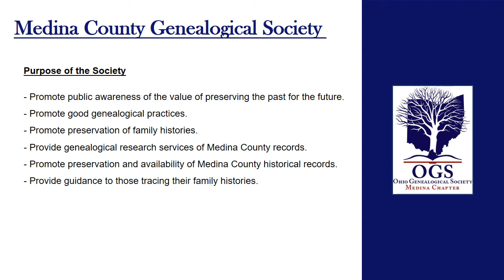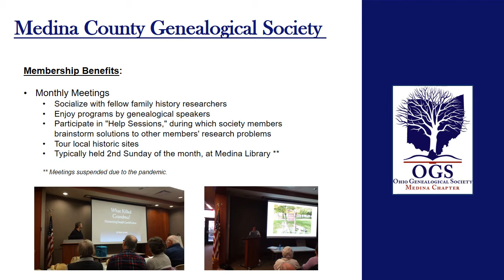Medina County Genealogical Society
Discover the benefits of joining the Medina County Genealogical Society.  for membership forms and upcoming events.